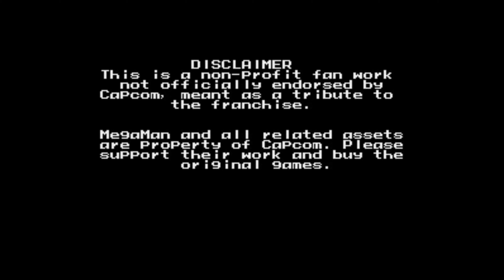Mega Man Hack Longplay - Mega Man: The Sequel Wars (SAGE 2022 Demo)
It will greatly help us make more content like this.

A longplay of Mega Man: The Sequel Wars (SAGE 2022 Demo).

Mega Man: The Sequel Wars is a fan-made homebrew remake of Mega Man 4, 5 and 6 for the Sega Mega Drive, following in the footsteps of the officially released Mega Man: The Wily Wars. It aims to carefully recreate the NES classics while giving them a fresh 16-bit coat of paint and a rearranged soundtrack. More than that however, it also aims to bring a slew of new content, both through complete re-imaginings of the classics in EX Mode and a new gauntlet of levels in Wily Tower 2. And it all runs on the original Mega Drive hardware!

Hack made by Woodfrog.